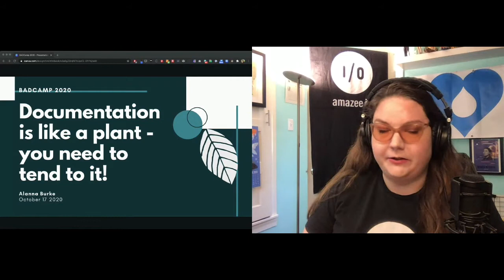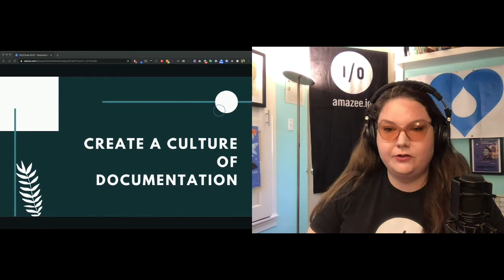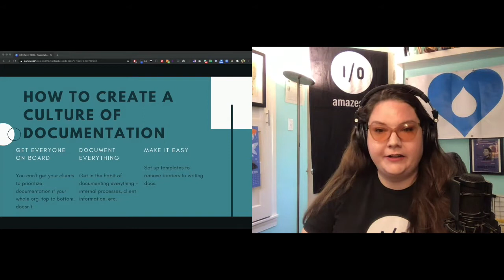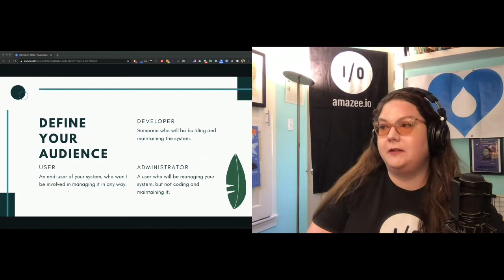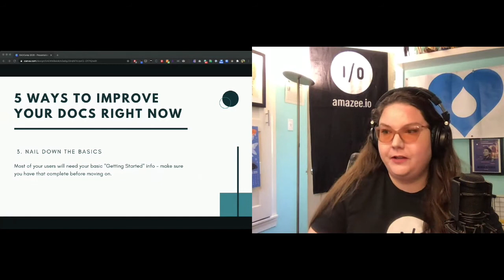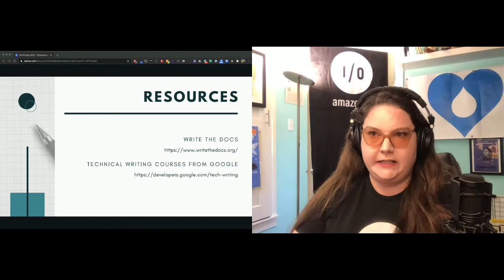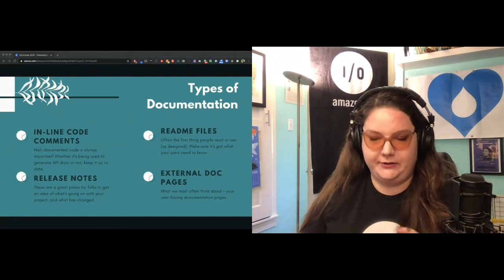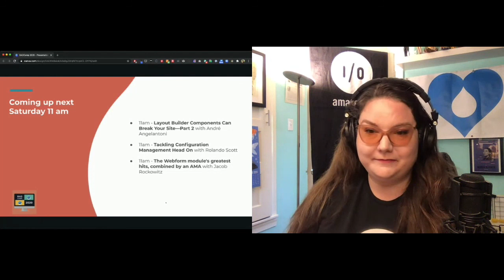Documentation is like a plant you need to tend to it!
Alanna Burke

Documentation is often the part of a project or organization that gets ignored or left behind. At best, it’s created as a deliverable and then set aside to collect dust, never updated, amended, or edited. But documentation is a living thing! It’s like a plant, you need to water it and tend to it and keep it alive!

In this session, we’ll talk about how to tend to your documentation, and how to keep it alive. We’ll discuss strategies for defining ownership of your documentation, creating a culture around documentation, and some tips and tricks for keeping your documentation fresh and up to date.

We’ll go over why documentation is so important, and how to get buy-in from stakeholders who don’t understand why hours need to be dedicated to this important task. If you’re an agency working with clients, you should get them involved in the documentation creation and prioritization process to ensure a smooth handover - avoid any last-minute panic!

You’ll come away from this session with strategies to start prioritizing your documentation both internally and as a partnership with your clients, and with a list of actionable steps to take to get started writing or improving your documentation today.